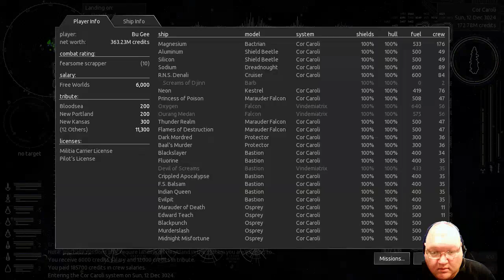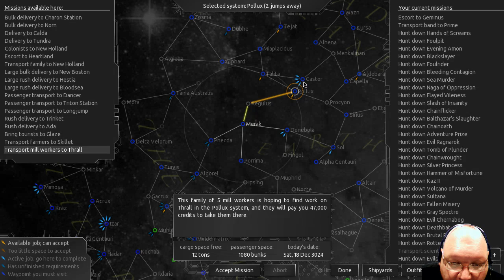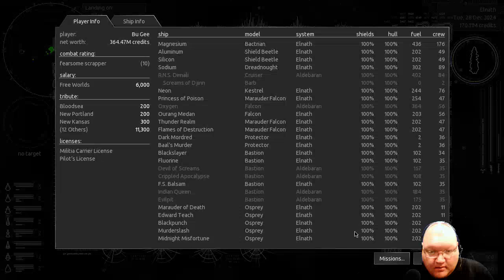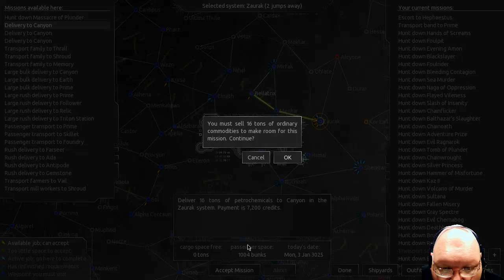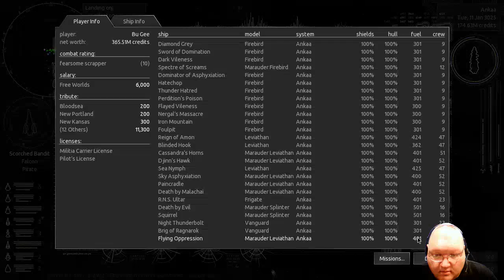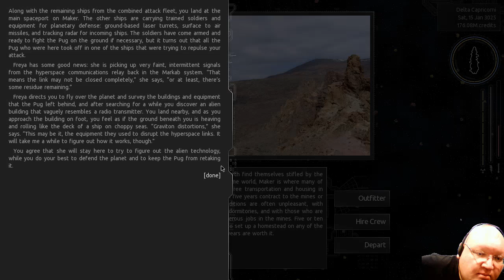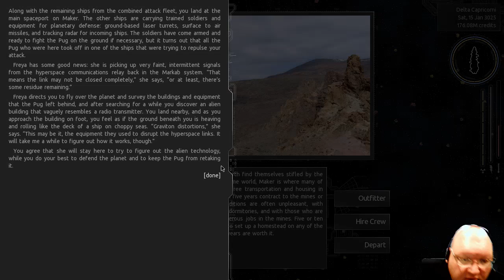Let's Play Endless Sky. Ep 58 - An Attack Into Pug Space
I've gotten my fleet together and now it is time to go see what can be done about those Pug.

ABOUT ENDLESS SKY

Endless Sky is a a free and open source (FOSS) 2D space trading and combat game similar to the classic Escape Velocity series. Explore other star systems. Earn money by trading, carrying passengers, or completing missions. Use your earnings to buy a better ship or to upgrade the weapons and engines on your current one. Blow up pirates. Take sides in a civil war. Or leave human space behind and hope to find friendly aliens whose culture is more civilized than your own.

In this video, I am playing version 0.9.6.

Portions of this media are public domain.  for more detailed information.